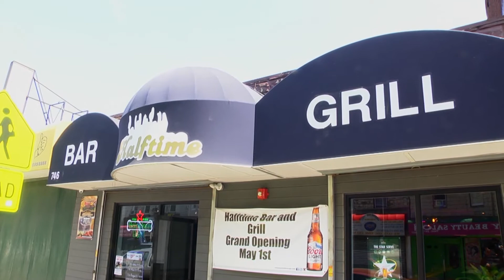Halftime Bar & Grill Ribbon Cutting